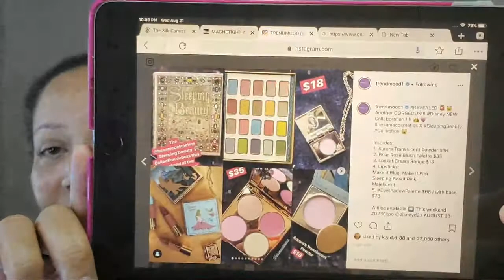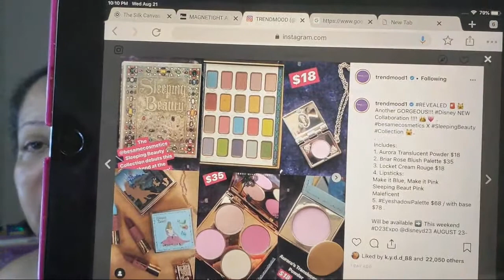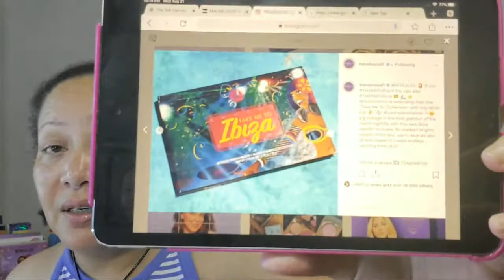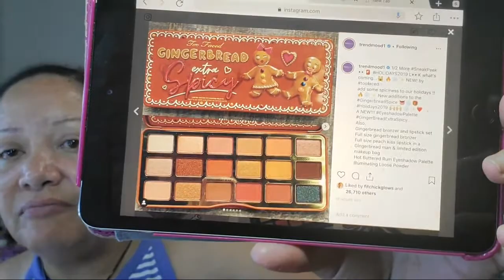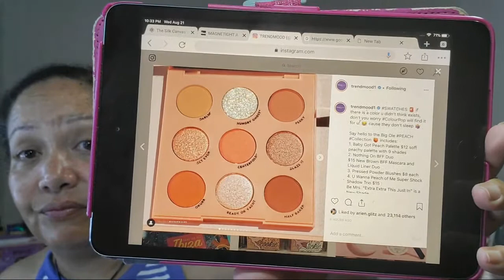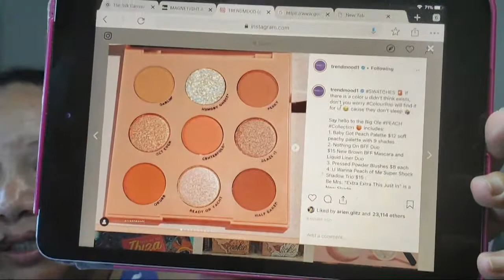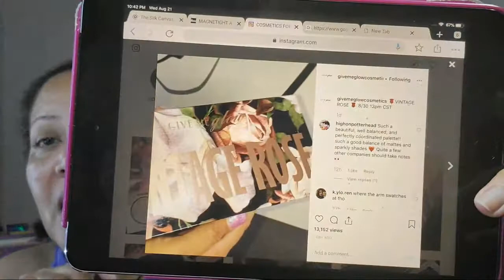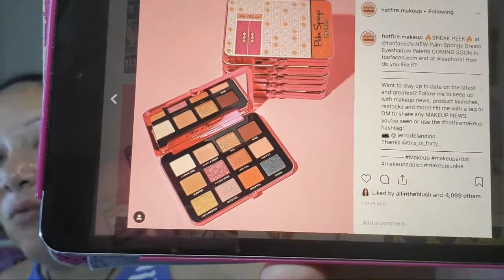Nighttime Skincare & New Makeup Releases...Not Today 😈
50 years old and on a path of aging gorgeously. Let's not fear aging but age gorgeously and with style.. Join me for beauty, skincare, lifestyle and everything that makes for a gorgeous life.